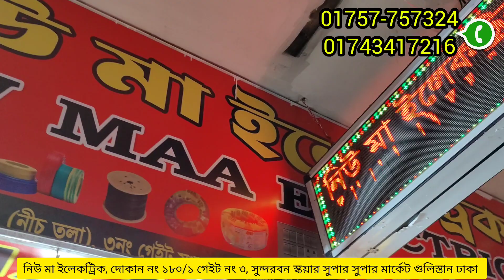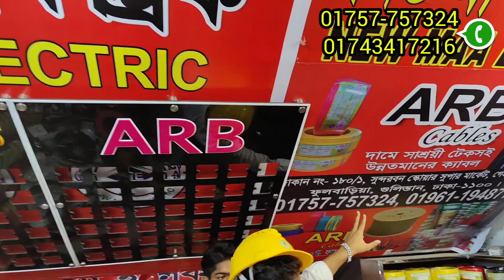তারের পাইকারি মার্কেট। ইলেকট্রিক ক্যাবলের পাইকারি মার্কেট। cable wholesale market in Bangladesh 2023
📵 বিশেষ সতর্কীকরন: আমরা সর্বদাই চেষ্টা করি যথাসম্ভব যাচাই-বাছাই করে সন্ধানটি আপনাদের সামনে তুলে ধরতে। আমাদের ‍উদ্দেশ্য শুধুমাত্র সন্ধান দেয়া। ব্যবসা যেহেতু আপনাকেই করতে হবে তাই যে কোন পণ্য ক্রয়/বিক্রয় বিংবা ব্যবসায়ীক যে কোন চুক্তি অবশ্যই নিজ দায়িত্বে যাচাই করে করিবেন। আপনার ব্যবসায় কোন প্রকার লাভ-ক্ষতি কিংবা কোন প্রকার জটিলতার জন্য “robi bhai vlogs “  কর্তৃপক্ষ দায়ি থাকবে না।